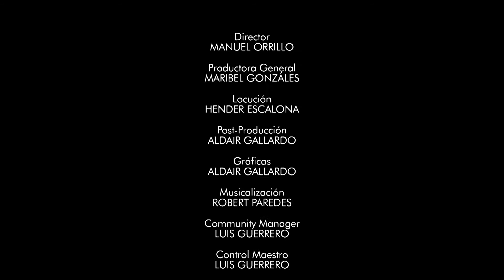Canal HN: Papa, 14 de Julio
Canal HN
Papa, 14 de Julio